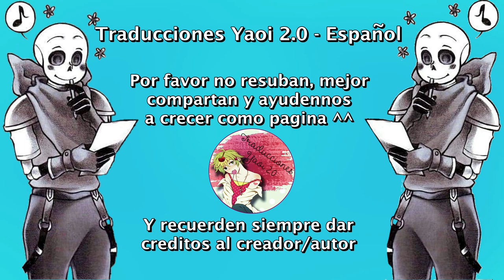Sueteres / Guardia de Paps ♥ Fontcest ♥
Nosotros solo nos encargamos de traducirlo ^^
Música...

Fontcest
Undertale
Honeymustard